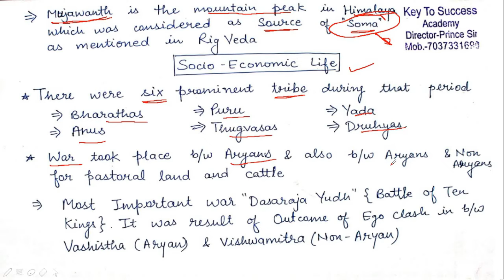Ancient History part 6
the invasion of aryans in historical ground of india forming their region